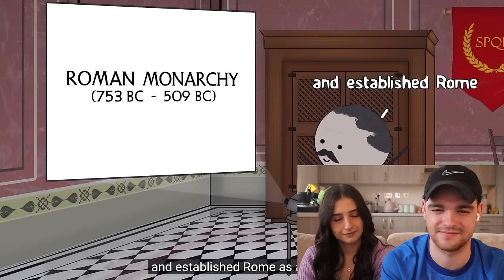British Couple React To - The First Punic War - OverSimplified (Part 1)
Personal IG: JamesC_776
Youtube IG: Thanorseman
Becc IG: beccar_94